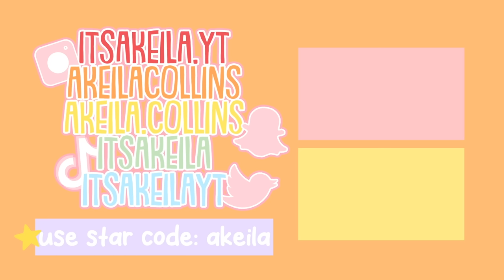🥞Family's CHAOTIC Morning Routine *FIRST HOME SERIES* Roblox Bloxburg Roleplay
💖🌈hii akeilanators
🥞today's bloxburg roleplay many things go wrong in our family's CHAOTIC morning routine! this is episode two of our new FIRST HOME SERIES

☁️instagrams
 itsakeila.yt

akeila.collins